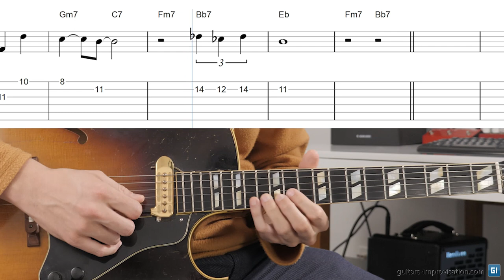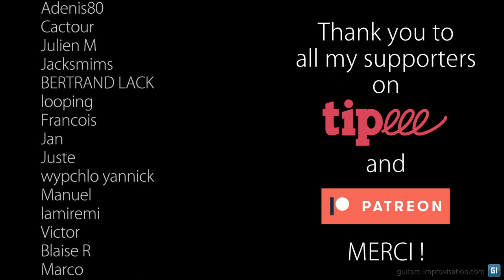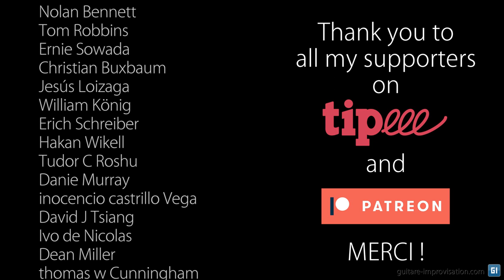On Green Dolphin Street : Melody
👉 Miles Davis version is taken as reference today among jazz musicians
👉 In the original, the chromatic chords are played without Maj7 (C#, C, B)
👉 In the original, F7 is played instead of F#°, and the melody is Eb F G instead of Eb F Gb (transposed in Eb)
👉 In Miles version the first chords are purposely played with a Maj7 : it slightly clashes with the melody or the bass but that's what make it sound unique)
👉 Some notes of the melody are repeated here to fit perfectly with the syllables of the melody, but that choice is up to you

0:00 Straight melody
0:54 Personal interpretation
1:47 Thank you Patreons !